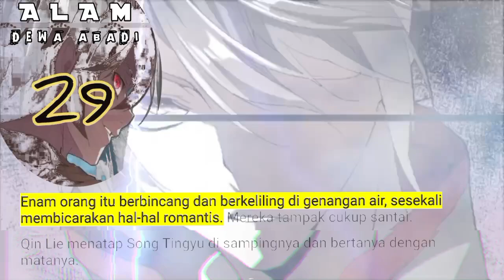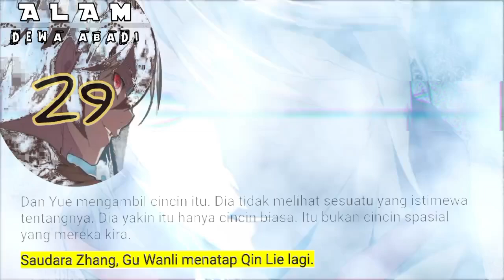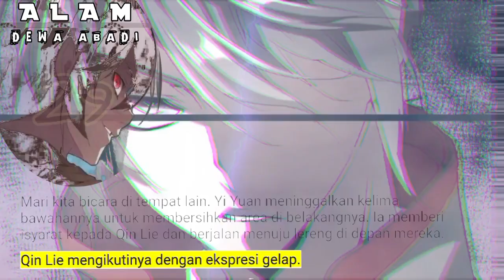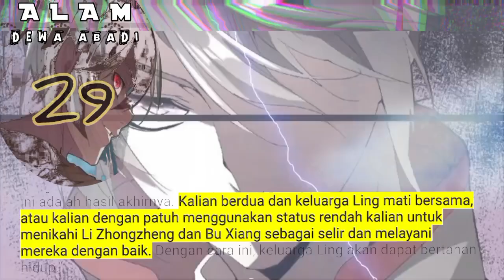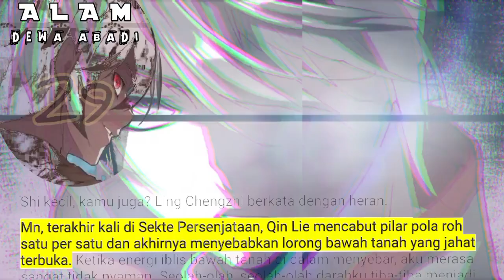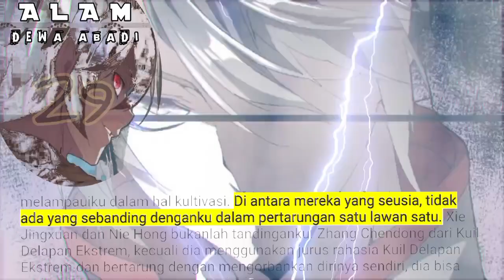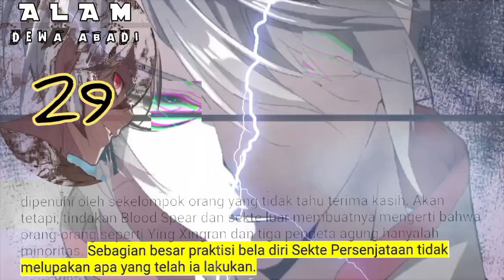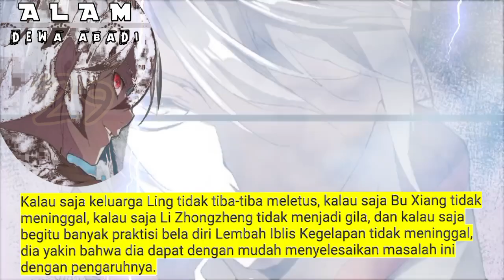Alam Dewa Abadi season 29